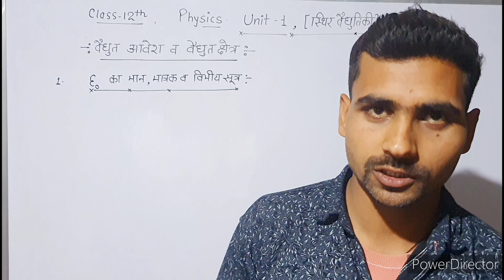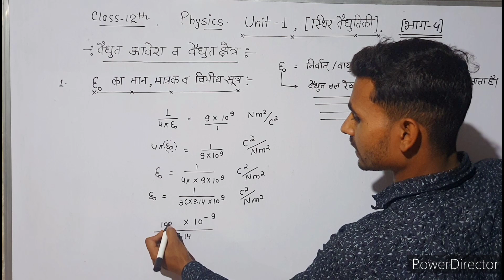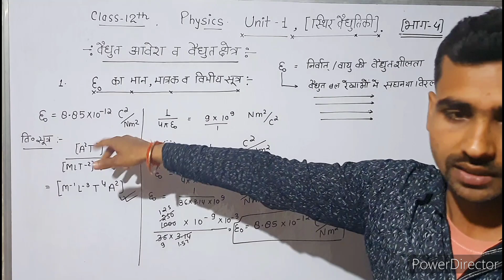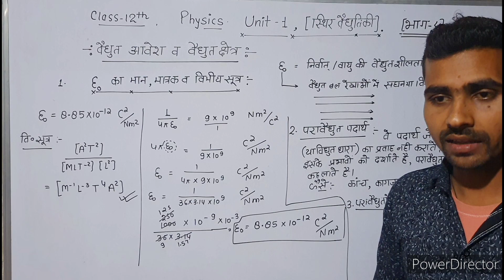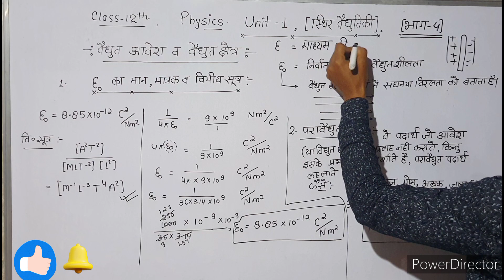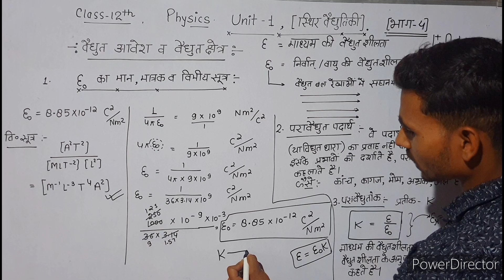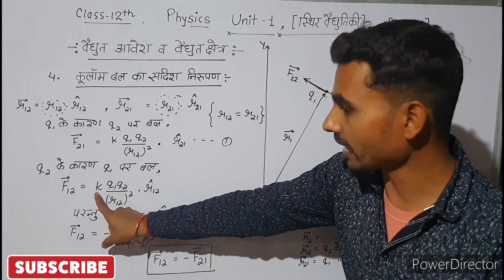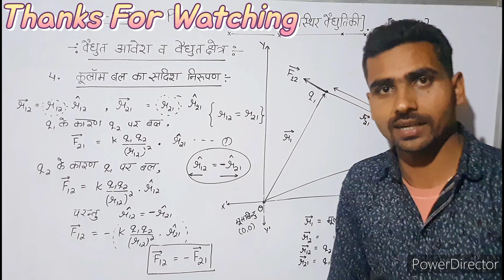Physics // CLASS-12th // Chapter 1st / वैधुत आवेश तथा वैधुत क्षेत्र/ Part 04 / कूलॉम बल का सदिश रूप.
New Session 2023-24
Electrostatics (Unit 01)
                                                              Part 4

इस वीडियो में हम लोग आवेशन की विधियां, चालन विधि, घर्षण विधि, और प्रेरण विधि से आवेशन तथा कूलॉम का नियम आदि के बारे में समझाया गया है।